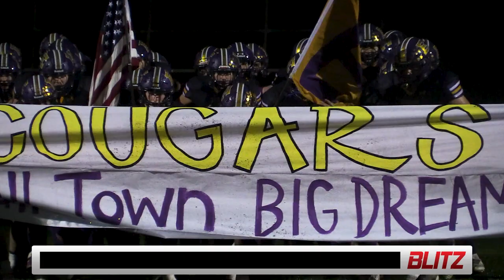CIF D-4AA State Championship: Escalon vs Northwood | The Blitz Season 10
The Blitz has coverage from the CIF D-4AA State Championship game between NorCal champs Escalon High and SoCal champs Northwood High that took place on December 10, 2022.